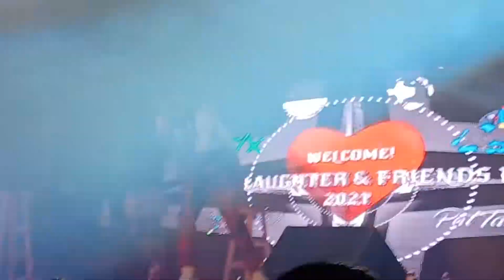I Need A Girl Part 2 Live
Ginuwine Performing I Need A girl in Amarillo TX Nov 12th,2021 Azteca Music Hall.